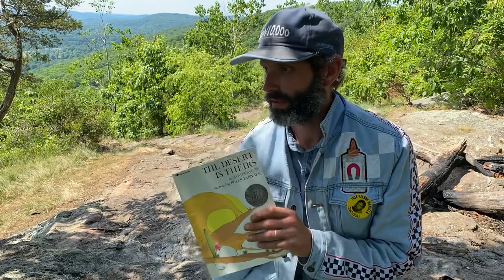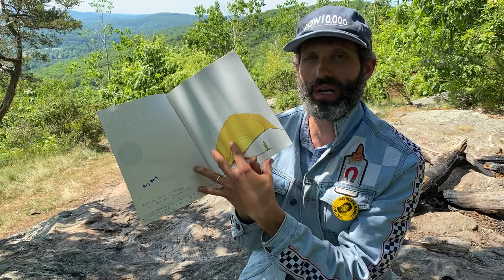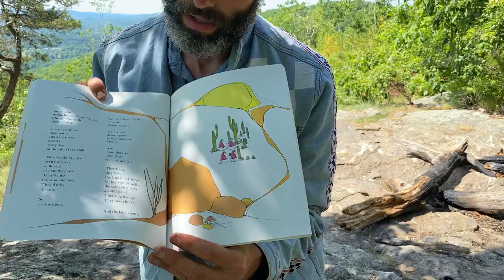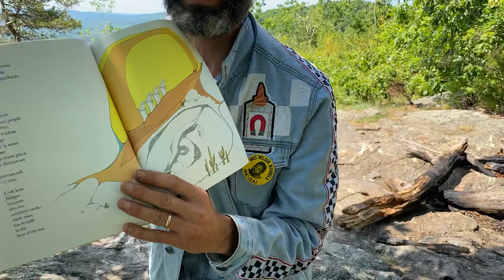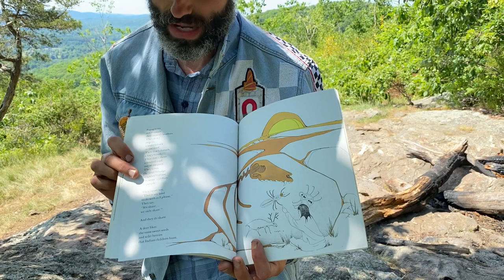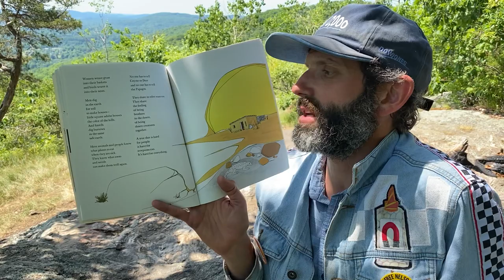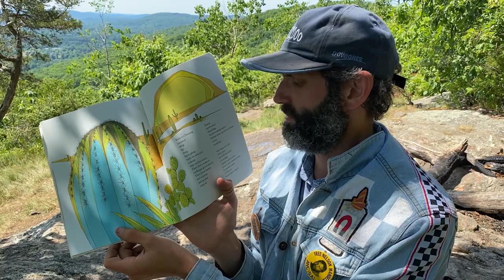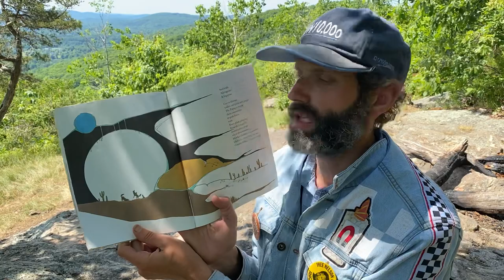The Desert is Theirs 🌵 by Byrd Baylor - read by Daniel 2020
Video #6
Illustrated by Peter Parnall